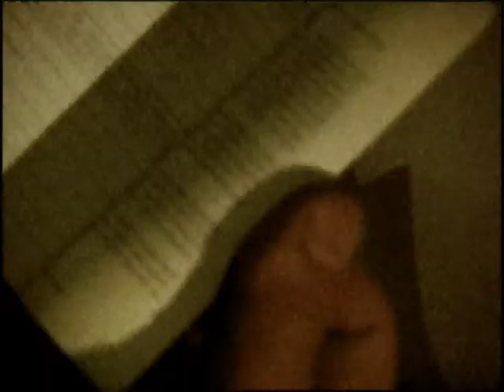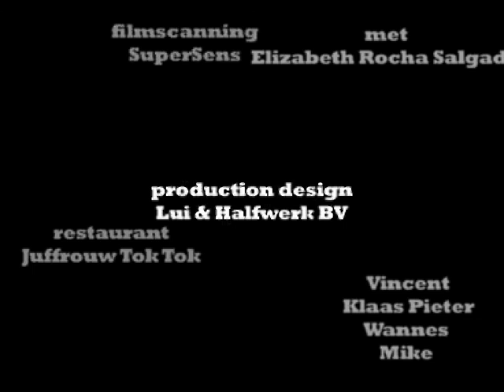Liesje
mtv short